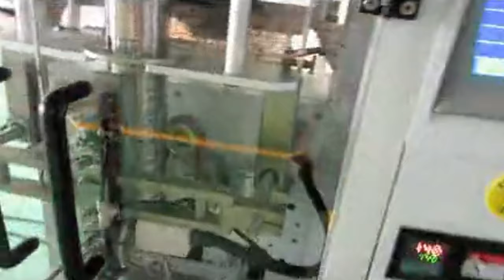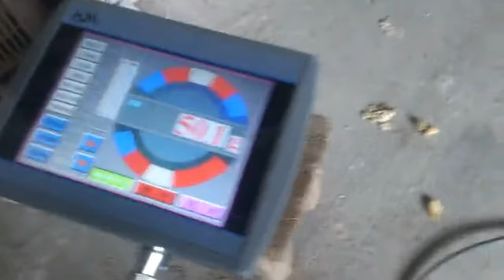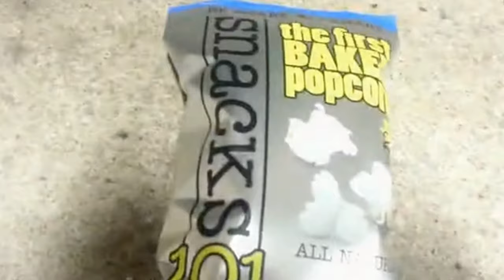multi head scale packaging machine big bags granules food bagging equipment with weighing dispensing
Suitable for packing different kinds of product with different metering devices, such as wheat, toffee candy, maize, salt, nut, coffee, bean, sugar, cereal, peanuts,detergent, etc.
packing machine with multihead weigherpacking machine with multihead weigher
Important device
1.PLC photo electric and tracing system
2.Turntable measure cup scale device
3.Horizontal sealing device
Feature on Model YX-500A multihead weighing filling packing machine automatic for sugar salt beans rice peanut large bags packing vertikale Verpackungsmaschine fuer Bohnen :
1.Two syn onous belts device and servomotor film transporting system, makes the film move stably and form bag smoothly.
2.Two independent sealing cylinders, the final bag is excellent airtight and nice sealing stripes.
3. Adopt imported PLC and color touch screen, human-machine interface, high automation, easy to learn and operate, daily mainternance is convenience.
4. External film feeding mechanism. Film setting is easier and faster.
Basic parameter of Model YX-500A multihead weighing filling packing machine automatic for sugar salt beans rice peanut large bags packing vertikale Verpackungsmaschine fuer Bohnen:
Model YX-500A
Bag length 100-480mm(L) Bag width 100-300mm(W)
Max width of roll film 620mm Packing speed 20-40bags/min
Measuring range 100-2000g Air consumption 0.65mpa
Power 5KW Dimension L)1500mm×(W)1270mm×(H)1600mm
Dead weight of machine 900Kg

For more information about the various machines filling packing equipments like multi head scale packaging machine big bags granules food bagging equipment with weighing dispensing from our superb cosmetic machinery factory,plz browse our another website business video as well as follow PENGLAI INDUSTRIAL CORP business